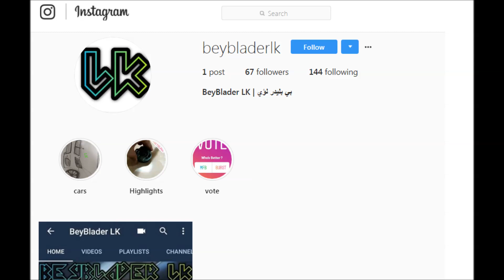جاد فالكيري (ضد) رايسنج راكنوراك! بي بليد برست 2018!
ضيفوني على الانستقرام
ضيفوني على السناب شات
beybladelk
حسابي على تطبيق البي بليد امينو! ولا تنسوا  تتابعوني عليه لنتواصل!
 رابط حسابي:
ملاحظة: اذا قلت بالفيديو انه يوجد في رابط لشيء معين بصندوق الوصف و لم يكن موجود يرجى التواصل معي لكي أخدمك, تم تغيير محتوى الوصف لجميع الفيديوهات.